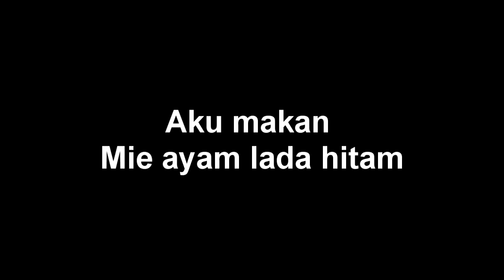PRANK TOSS SAMA MBAK KASIR PARKIR DI RITASUPERMALL PURWOKERTO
Video ini dibuat karena kegabutan melanda kami berdua dan mencoba hal-hal yang kurang bermanfaat. enjoy gaiss